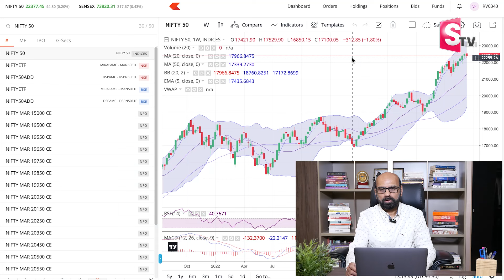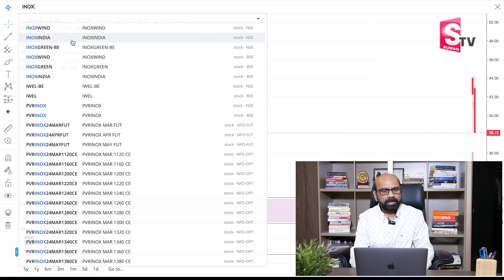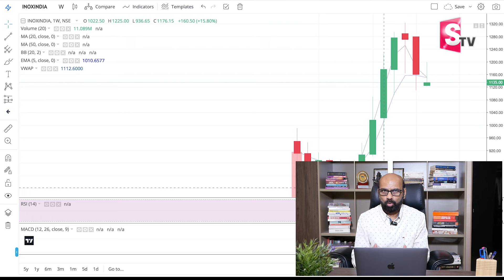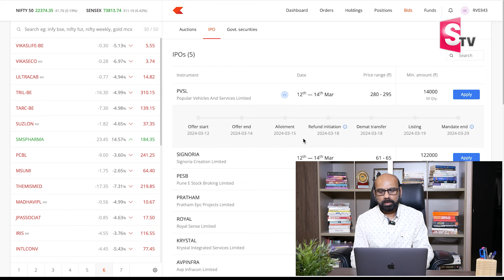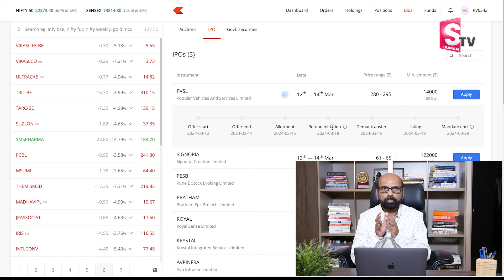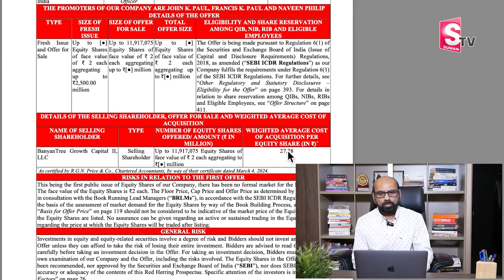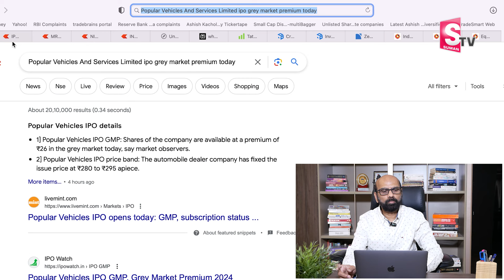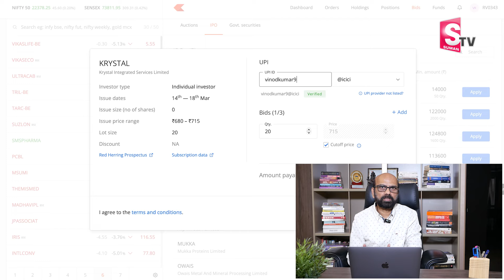Vinod: IPO Listing Day Strategy Telugu || STOCK MARKET IPO Allotment Tricks | SumanTV Finance